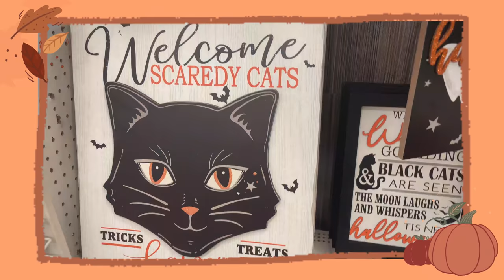Spending Time With Friends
My second weekly vlog, shopping, trying some clothes, going to Disneyland with some streamers!